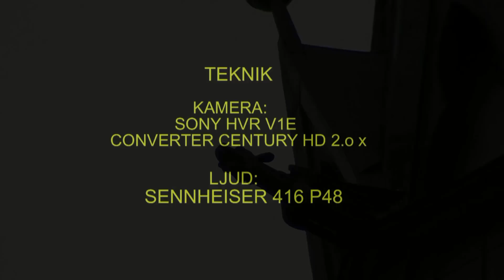PILGRIMSFALK Peregrine Falcon (Falco peregrinus) Klipp - 265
Pilgrimsfalk. Uppsala Domkyrka i Uppland Februari 2011,  Peregrine Falcon in Sweden, AROS FILM Fotograf: Gunnar Fernqvist.